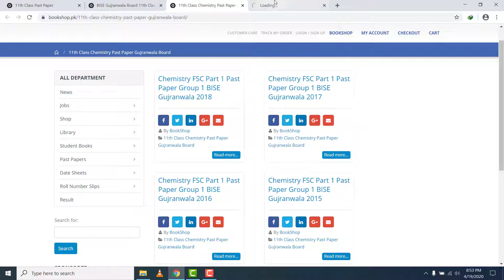11th Class Chemistry Past Paper Gujranwala Board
Here you can read online or download BISE Gujranwala Board 11th Class Past Papers. Also, you can read online or download 11th class past paper of all boards.